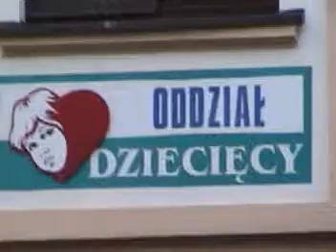Sprawa szpitala. Sesja RM. CZ II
Posiedzenie Rady Miejskiej w sprawie szpitala powiatowego w ND

TV DĘBA
Realizacja: Marek Ostapko i Tomasz